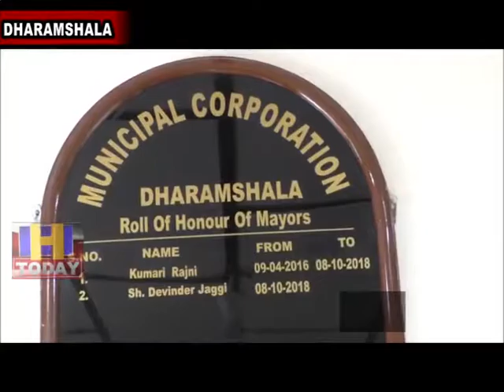6. The first smart city of the state will soon get mobile bikes powered by mobile apps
प्रदेश की पहली स्मार्ट सिटी को जल्द ही मोबाइल ऐप से चलने वाली स्मार्ट बाइक्स मिलेंगी। इन बाइक्स में जीपीएस सिस्टम भी लगा होगा। बताया जा रहा है कि धर्मशाला शहर में बाइक शेयरिंग सिस्टम के तहत लोगों को यह सुविधा प्रदान की जाएगी। जैसे ही शहर से बाहर बाइक को ले जाया जाएगा, वह वहीं बंद हो जाएगी। बाइक शेयरिंग मोबाइल ऐप में किलोमीटर के हिसाब से पैसे कटेंगे । धर्मशाला स्मार्ट सिटी प्रशासन ने इस बाइक के लिए टेंडर प्रकिया शुरू कर दी है। अब जल्द ही शहर में बाइक शेयरिगं की सुविधा पर्यटकों को मिलेगी